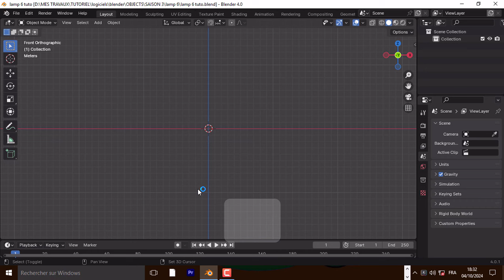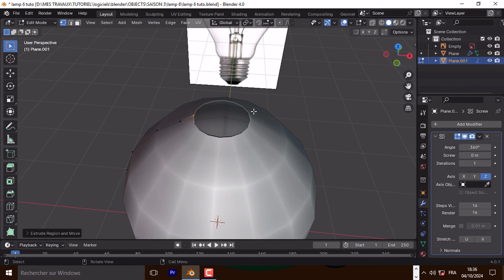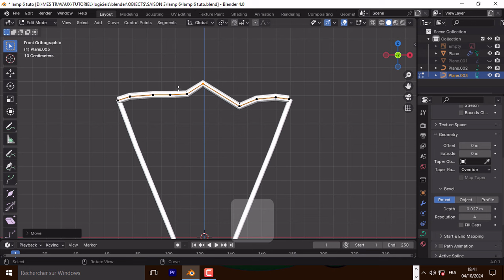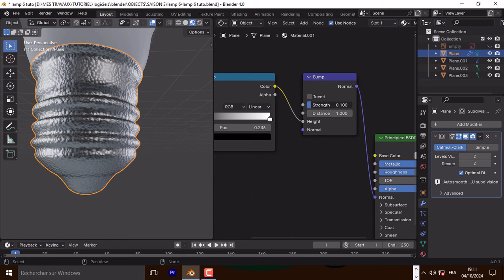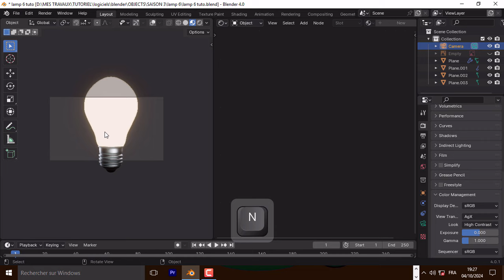How to modeling incandescent lamp in blender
in this tutorial you will learn how to make professional material eevee in blender